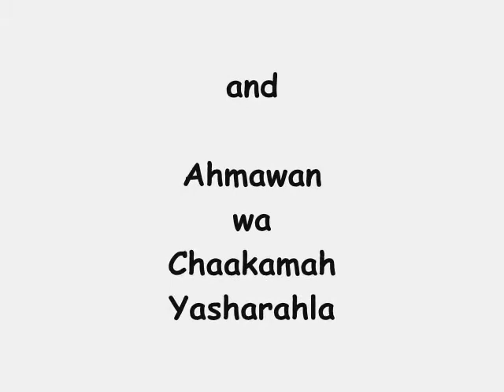~BRING YOU THIS TRUTH~ by Vernon "Ash Rawchaa" Phillips x Bravo x Ahmawan